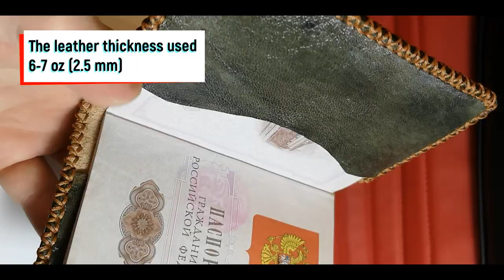DIY, crafts with leather | Passport cover: how to make it original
DIY it is profitable. A leather craft will help make things unique. Like, for example, a cover for a passport!

TURN ON SUBTITLE (Used vegetable-tanned leather)
In this small workshop, I, the author of the channel, will show an interesting idea in order to make an unusual and status cover for a passport.

Such a common thing as a passport cover, thanks to the leathercraft, will become a quality and interesting, necessary thing. Which will remind the owner of your attention if present.

For the manufacture, you will need vegetable-tanned leather and small carving and embossing skills. Which you can purchase for free directly in my videos.

DIY is very simple! Such an accessory will complement the stylish image, protect the document, will last a very long time. Not to mention what will attract the attention of others.
FREE template in every video!
And I give you another template. Thank you for being with me! - A VERY useful template for making belts

The HobbyByLeather channel was created for everyone who wants to learn a creative craft. These are free lessons and workshops created to help people during this difficult time COVID-19. Who is on self-isolation, is looking for an additional source of income or does not know how to distract, relieve stress. Stay home. Learn an interesting, creative hobby with me!

!!!Attention:
I especially want to support people with disabilities and for them, I will write additional lessons and try to help with advice - write, I will try to help.
Watch my videos in full, they have a lot of interesting things.